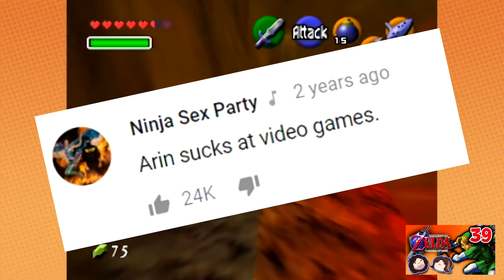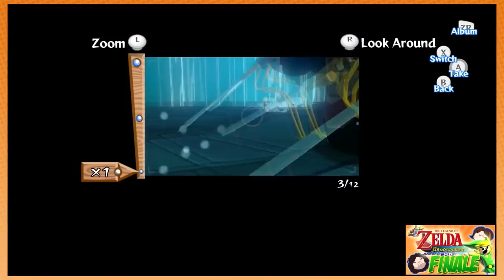Game Grumps BEST ZELDA MOMENTS! - Compilation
It's the BEST moments from our Zelda playthroughs!